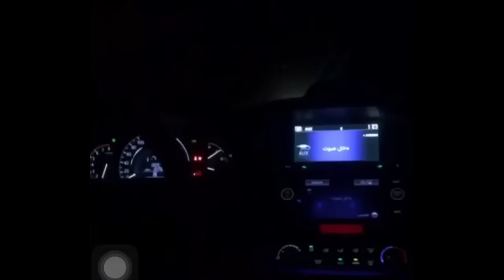💈 وحده من المتابعات " صورت لي ( جني ) "